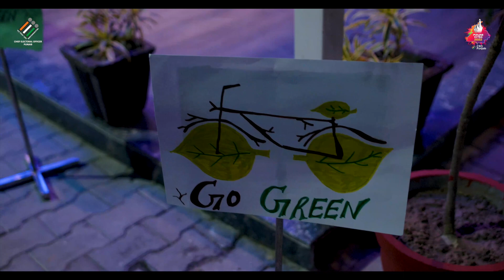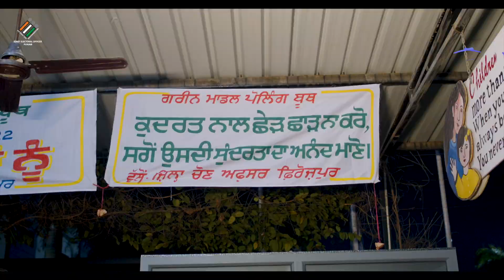Poll Preparedness | Voting | TheCEOPunjab | Punjab Assembly Elections 2022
Elections in Punjab are celebrated like a Festival, Poll Preparedness by District Ferozepur has continued the tradition.

Different types of Application Forms
Form 8    :    For correction in the voter list
Form 8A :    For change of address within same constituency

Apply via
ceopunjab.gov.in / voterportal.eci.gov.in /nvsp.in
or Download Voter Helpline App